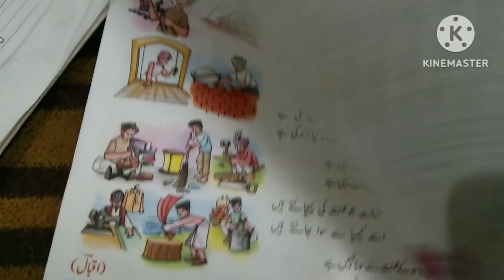Vlog-199. Talib Ki Duniya.